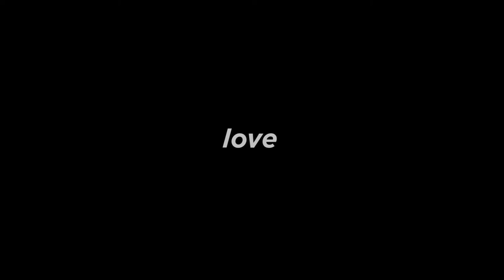TRAILER: Spring Awakening at Binghamton University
Trailer for department of Theatre's fall musical, Spring Awakening, Book & lyrics by Steven Sater, music by Duncan Sheik. Based on the play by Frank Wedekind. Directed by Tommy Iafrate, Orchestra directed by Kristina Ruffo, Choreography by JoEllen Kuhlman, Scene Design by Li Wei of NACTA, Lighting Design by John E. Vestal, Costume Design by Barbara Wolfe, Property and Sound Design by Craig E. Saeger. Trailer by Saurabh Gupta